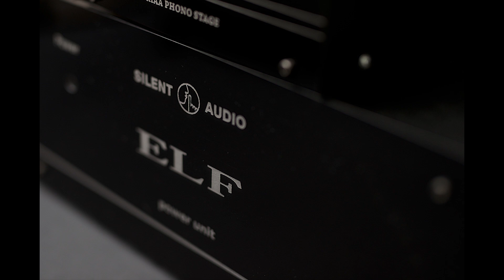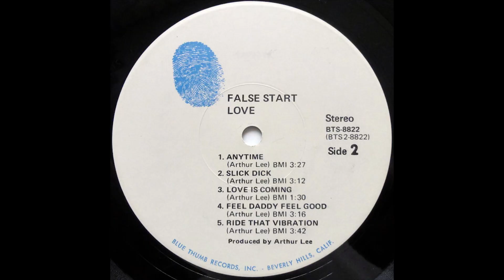Love False Start - The Everlasting First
Первая песня из Альбома Love False Start - "Everlasting First"
с Jimi Hendrix.
Играет Ламповый Корректор "Frodo" в базовом варианте.
MC Голова Rowen L'Absolute МС Трансформатор PhaseTech T-3
Все в продаже.